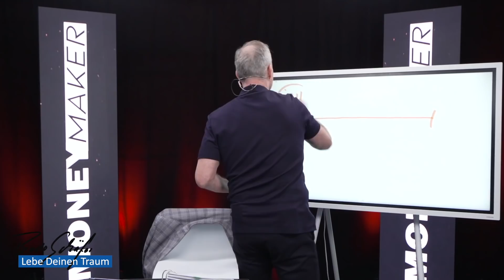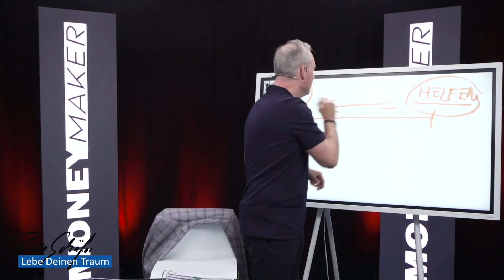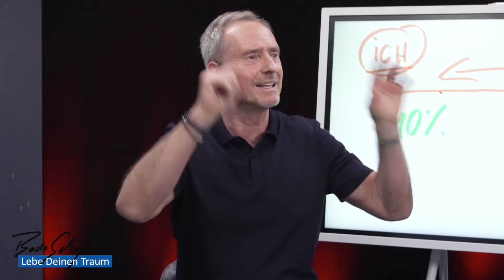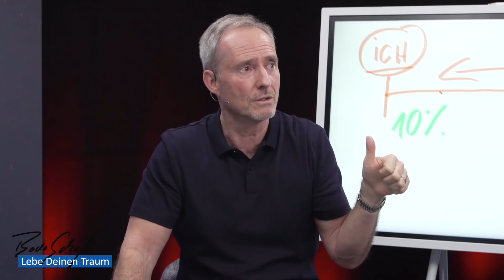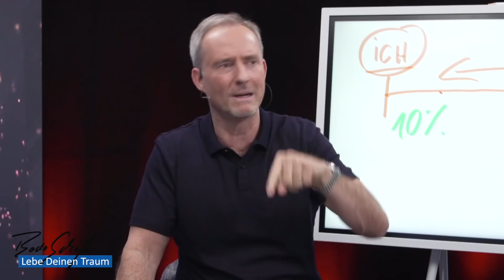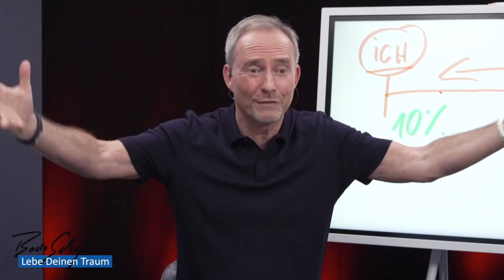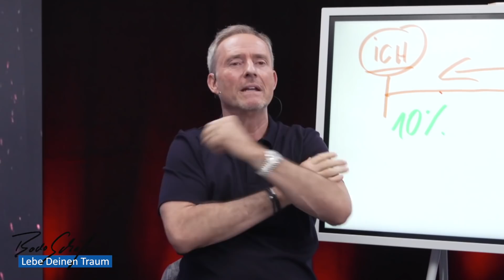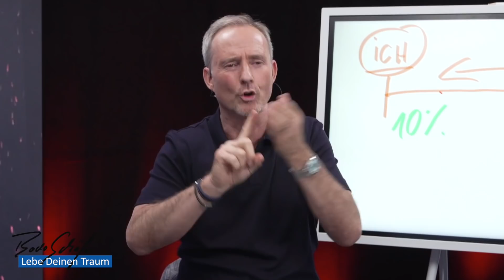Warum ARMEN HELFEN Dich REICHER macht | Mein Schul-Projekt in Afrika